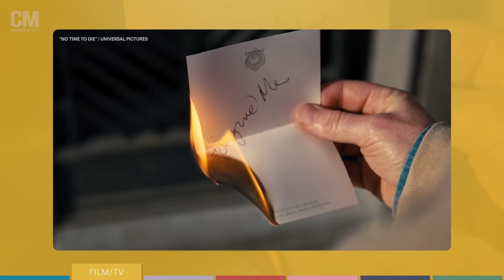AAPI Athletes Making History at the Tokyo Olympics, BTS’ UN Envoyship and More | The Lookout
This week, cheer for the history-making AAPI athletes at the 2020 Tokyo Olympics, including gold medalists Lee Kiefer and Sunisa Lee, applaud BTS’ envoyship in this upcoming United Nations Assembly and more. Tune in for the latest AAPI entertainment news with The Lookout!

Hosted by Aarohi Sheth

TIMESTAMPS
0:31 BTS to Serve as South Korea's Special Envoy Post-Covid
0:53 Theater Organization, CollaborAzian, Raises Over $25,000 for Stop AAPI Hate
1:22 Taylor Takahashi Stars in Short Film, "Unite the Bay," to Combat Asian Hate
1:38 Edson Oda Makes Directorial Debut with "Nine Days" Starring Benedict Wong
2:01 Wong Fu Productions Premieres Sequel to "Strangers, Again"
2:21 Cary Joji Fukunaga is Back with Long-Awaited “No Time to Die” Trailer
2:46 Jessica Henwick and Will Yun Lee Lend Voices for "Blade Runner: Black Lotus" Series
3:11 Audrey Nuna Makes Music Video Directorial Debut with Acne Studios
3:31 Lee Kiefer, Sunisa Lee and More Among History-Making 2020 Tokyo Olympics Athletes